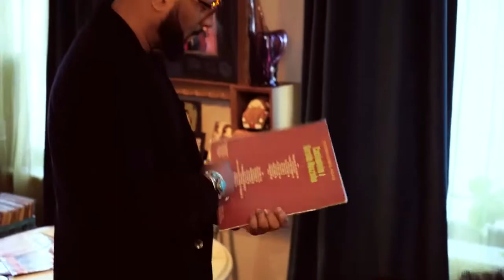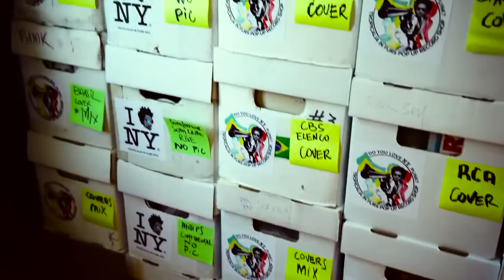Madlib Crate Digging for Rare Brazilian Vinyl Records